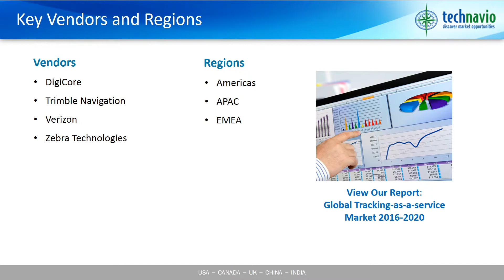Global Tracking-as-a-service Market 2016-2020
Technavio’s market research analyst predicts the global tracking-as-a-service market to grow significantly at a CAGR of nearly 26% by 2020. The growing need to improve fleet operators’ efficiency is the primary growth driver for this market. There has been an increase in the number of vehicles in the emerging economies due to improved economic conditions. This has spurred the adoption of intelligent fleet management solutions as they help fleet operators to enhance operational efficiencies in terms of operational reliability and safety, vehicle performance, driver control, maintenance planning, and optimizing navigation and routes.